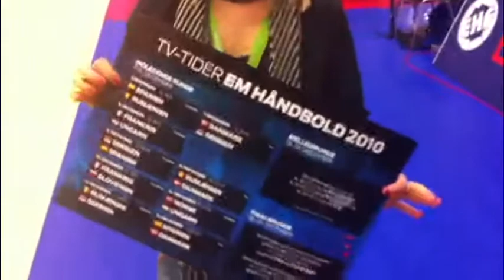Louise begår vifteterror